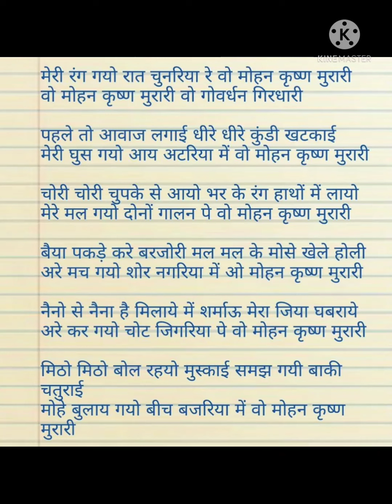एकादशी स्पेशल लिरिक्स भजन 🌹 मेरी रंग गयो रात चुनरिया रे 🙏 वो मोहन कृष्ण मुरारी